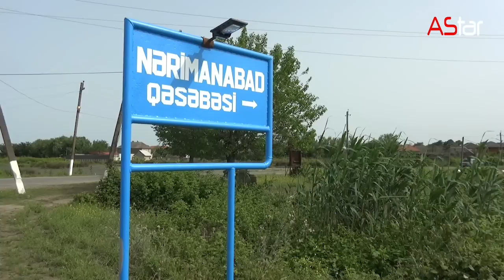Rusların Azərbaycanda sürgün olunduğu ADA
Əziz izləyicilər, rastlaşdığınız hadisələr, istedadlı və maraqlı insanlar gördüyünüz zaman  bizimlə aşağıdakı telefon nömrəsi ilə əlaqə saxlamağınız xahiş olunur.

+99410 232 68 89 (WhatsApp) Kanalımıza bu linklə qatıla bilərsiz:
Əvvəllər ada olub, sonradan yəni 1956-cı ildə çəkilən avtomobil yolu iıə  yarımadaya çevrilən Sara və Sarı adlanan yarımadandır bu dəfəki reportajımız.
Qeyd edim ki, yarımada, bir birindən təxminən 12 km aralı Nərimanabad və Balıqçılar adlı 2 qəsəbədən ibarətdir. Təbiəti və geniş fanunası ilə göz oxşayan bu adanın bir hissəsini isə Qızılağac Milli Parkı təşkil edir. Lənkəranın Liman şəhəri ilə bəndlə birləşdirilib Abçerondan sonra 2 ci böyük yarımadaya çevrilən
Qədim tarixə malik olan Sara yarımadasının adına eramızın 90-168-ci illərində yaşayan yunan coğrafiyaşünası Klavdi Ptolomeyin “Coğrafiya” əsərində, XIV əsrdə yaşamış alman alimi Adamın əsərlərində, 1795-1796-cı illərdə Lənkəranda olan məşhur səyyah Hacı Zeynalabdin Şirvaninin “Səyahət gülzarı” kitabında rast gəlinir. Maraqlıdır ki, haqqında bəhs edilən kitablarda yarımadanın adı Sara, Sarı və ya Sari kimi qeyd olunub. Məhz buna görə də yarımadanın adının etimologiyası ilə bağlı müxtəlif mülahizələr var.
Sarı adasında 1935-ci ildə Mavi dənizin sahilində sovet filmi də çəkilib. Qeud edim ki, bu   Azərbaycanın ilksəsli filmidir.  Bundan başqa bu adada daha bir film 1972-ci ildə lentə alınıb. Qızıl qaz filmində buranın təbiətindən,  sakinlərinin məşğuliyyətindən, məişətindən, adət-ənənələrindən bəhs edilib.